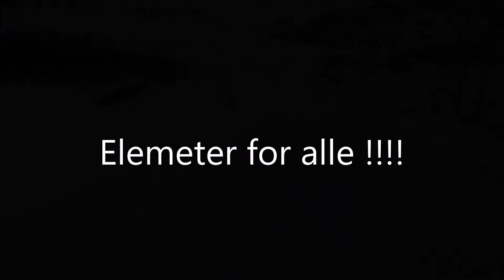Element oversikt Vierli påsken 2015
Her ser dere noe av det vi tilbyr i påska. Elementer både for store og små. Velkommen skal dere være :-)